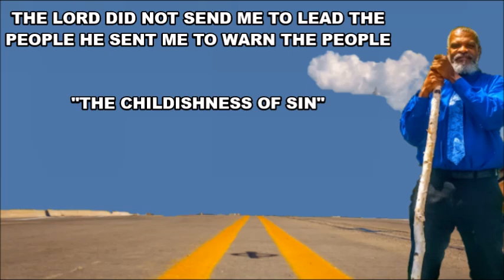The Lord Did Not Send Me To Lead The People He Sent Me To Warn The People "The Childishness Of Sin"